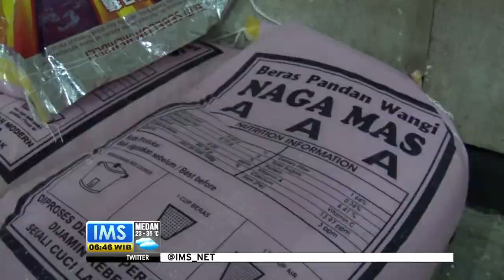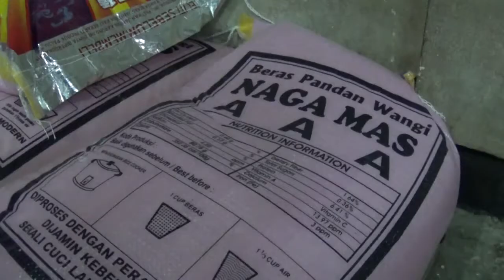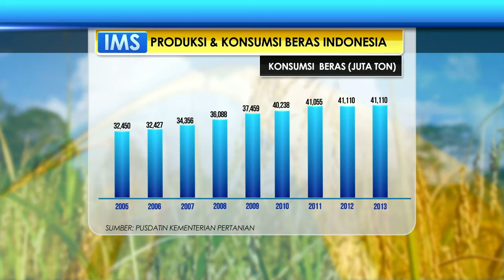Talk Show Harga Beras Naik - IMS